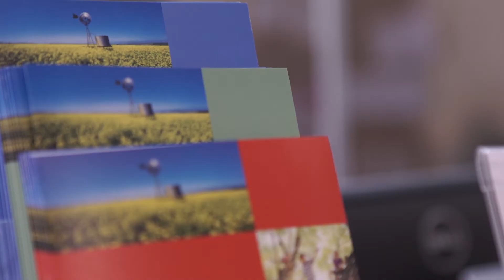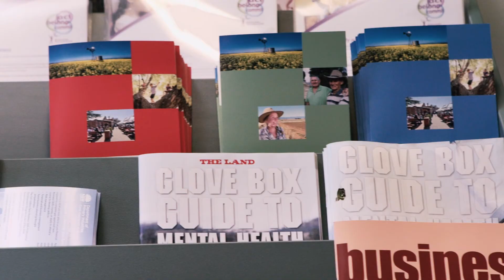Rural Adversity Mental Health Program v1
In this video, Rural Mental Health Program (RAMHP) Coordinators across NSW share with us their tips on how to identify if someone may be struggling with their mental health, what some of the barriers are to accessing help and how people can find help in their local area. Note: RAMHP is a state-wide program funded by the NSW Ministry of Health under a funding agreement with the Centre for Rural and Remote Mental Health (CRRMH).